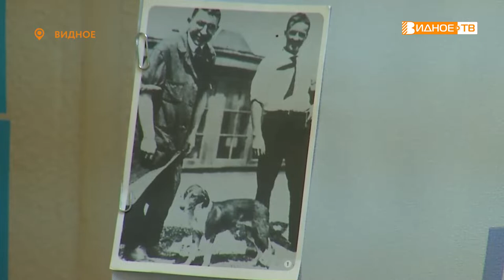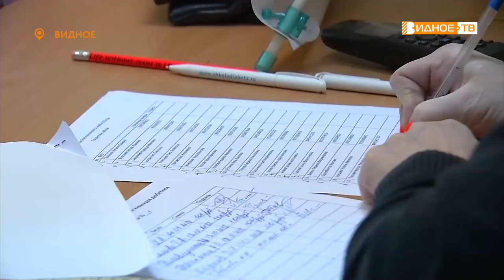ДИАБЕТ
В середине ноября отмечается Всемирный день борьбы с диабетом. Вот уже более четверти века Ленинское отделение общественной организации инвалидов диабетиков поддерживает людей, страдающих этим недугом. Здесь регулярно проводятся различные акции помощи. Подробности в репортаже Юлии Погосьян.